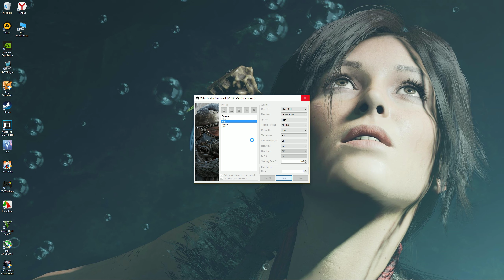Metro Exodus Benchmark [v1.0.0.7.x64] High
Asus TUF B450-pro gaming
MSI gtx 1070 8gb oc aero mini itx.
Kingston Hyper X Savage Black DDR4 2133 MHz 16 Gb.
Akasa Venom Voodoo V2
ATX Corsair CX 750.
Zet Rare M1

PavelPetersburg